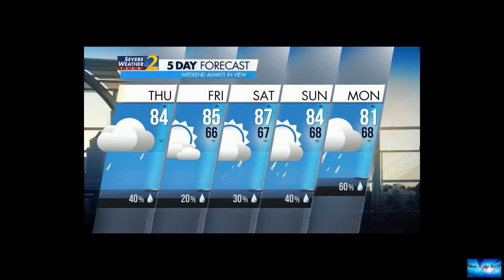Georgia rally marks debut of GOP primary 'Trump ticket'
News of the world: Georgia rally marks debut of GOP primary 'Trump ticket'. 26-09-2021

Georgia rally marks debut of GOP primary 'Trump ticket'The rewards of an early Donald Trump endorsement were on display Saturday in Georgia when a three-man ticket of candidates he’s backing in 2022 Republican primaries were featured at one of his signature rallies. But GOP opponents of Trump-backed candidates aren’t folding in Georgia and some say the former president’s nod could hurt Republicans in a general election in the closely divided stateTrump’s endorsement blitz is a frank attempt to k

hit-the-underground. chaos-revolution. bellybeat.